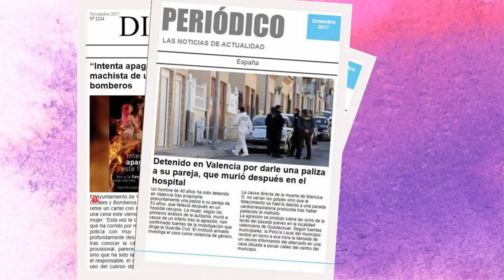Crítica feminista al 8M – @SuperVioletas (Capítulo 185)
★♀ REFERENCIAS DEL VÍDEO 📝

♀ Si te ha gustado el vídeo… ¡haznos “like”! 👍
Dale a la campanita para que te avise 📣🔔

★♀ ILUSTRACIONES INTRO Y FINAL: @conejaradical 🖼